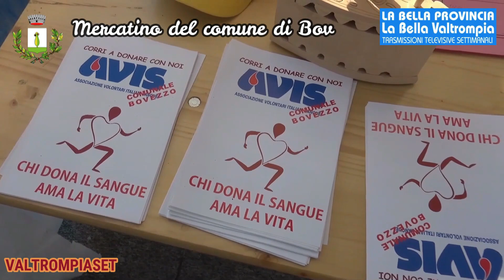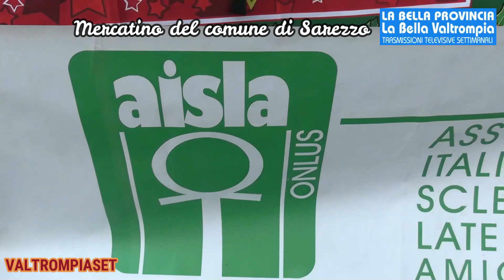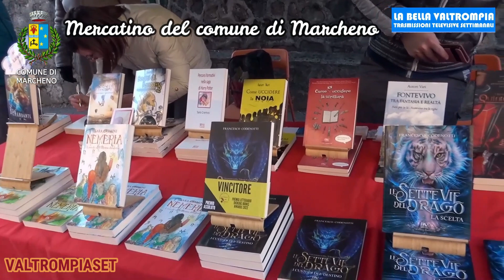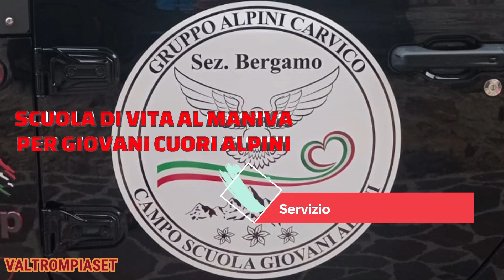VALTROMPIASET - RUBRICA TELEVISIVA SETTIMANALE di Sabato 6 Gennaio PiùValliTV CANALE 83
VALTROMPIASET - RUBRICA TELEVISIVA SETTIMANALE di Sabato 6 Gennaio PiùValliTV CANALE 83 - In onda su PiùValliTV Sabato 6 Gennaio alle ore 20:00 ed in replica Lunedì e Giovedì alle 17:00

GRANDE SUCCESSO DI PUBBLICO PER  IL PRESEPE VIVENTE DI SAREZZO

LA “DEMOCRAZIA CRISTIANA STORICA” A LUMEZZANE CON DE SANDRO

I MERCATINI DI NATALE IN VALTROMPIA

MATTIA FACCHINI ORGOGLIO VALTRUMPLINO

STRANE STORIE DI MINIERE IN VALTROMPIA

SCUOLA DI VITA AL MANIVA PER GIOVANI CUORI ALPINI